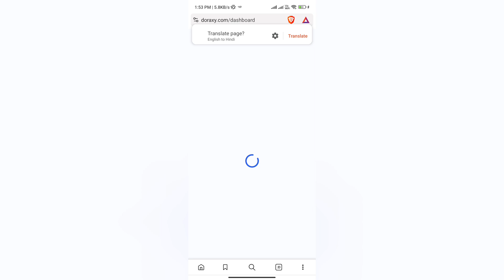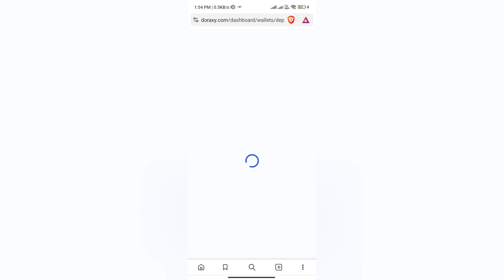Doraxy.com Real or Fake | Doraxy.com Withdrawal | hu Doraxy.com Review | Scam or Legit | Reality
Doraxy.com Real or Fake

Pleapse watch till end for Doraxy.com Withdrawal reasons.

Welcome Guys to our YouTube Channel Here is a video on Doraxy.com Real or Fake

In today's video I will show you the reality of Doraxy.com Withdrawal